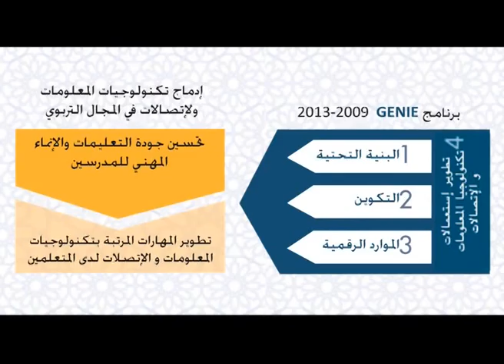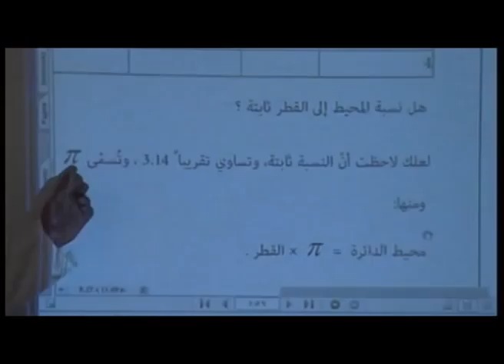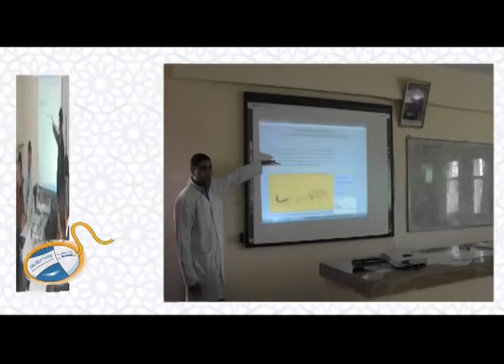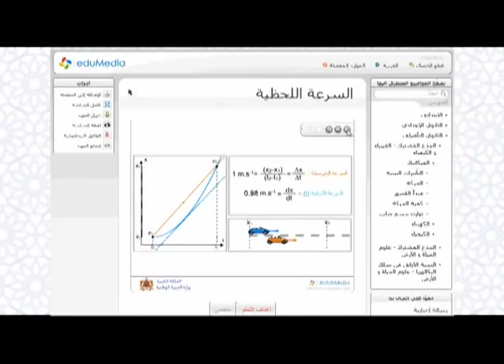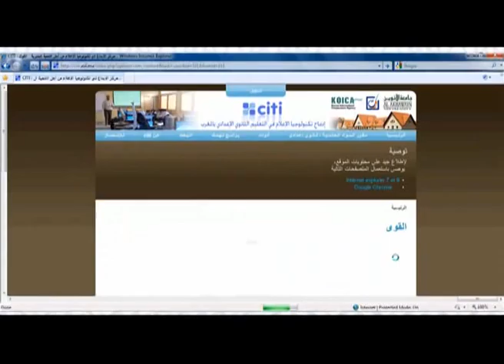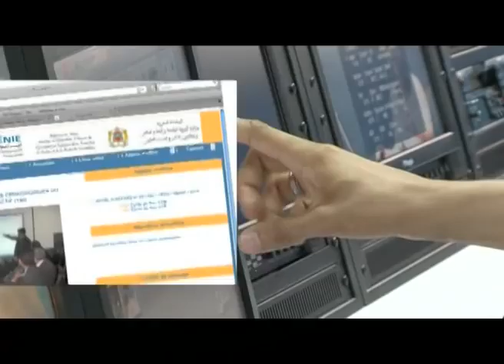Genie Progam - School Education - Government of Morocco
Ms Ilham Laaziz -- Genie Progam Director School Education -- Government of Morocco showed this video at The African Education Summit, 12-13 July, Rabat, Morocco